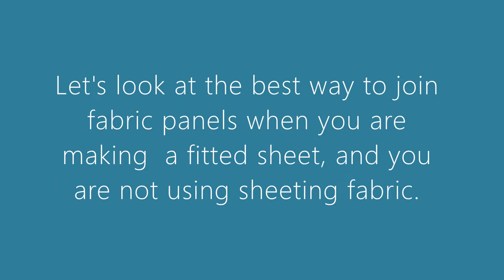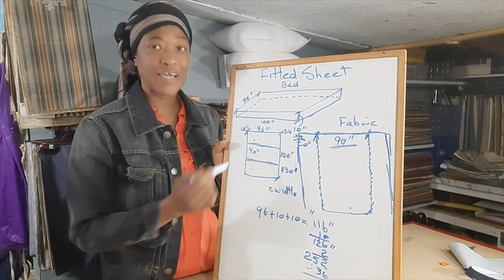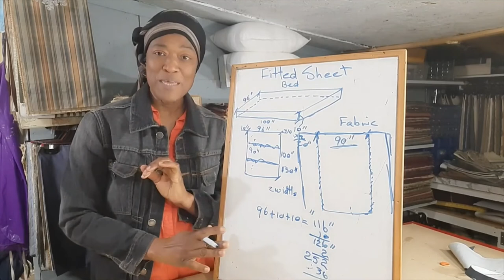How To Join Fabric Panels To Make A Fitted Sheet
Hi everyone,  in this short video I tell you the best way to join panels to make a fitted sheet.